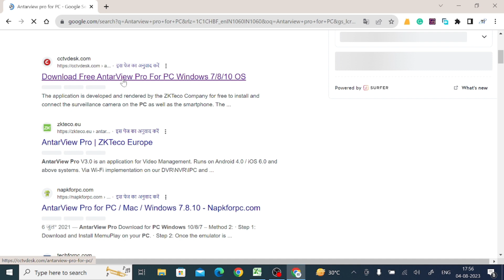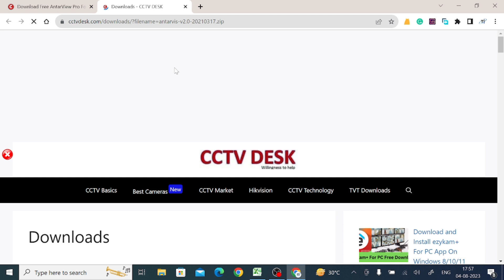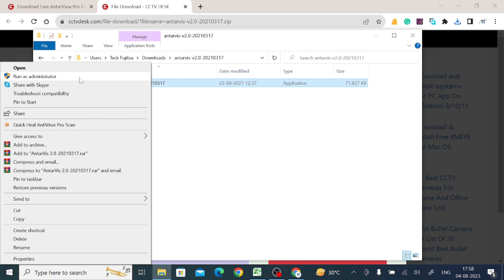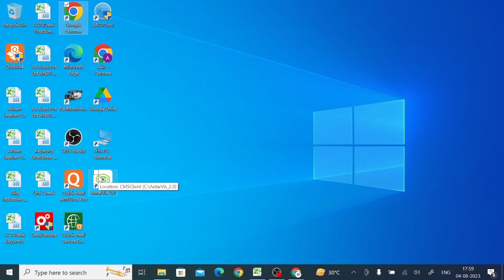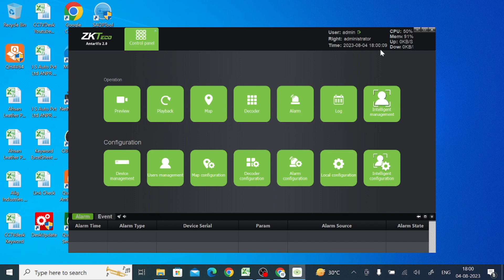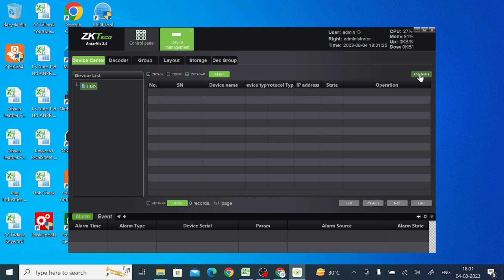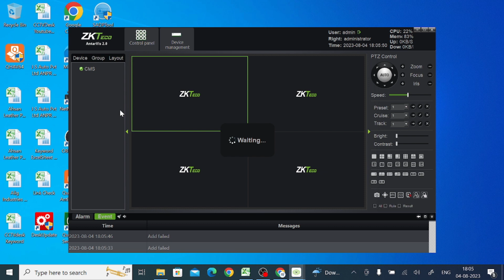How to Install & Configure Antarview Pro for PC App on Windows PC?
This video explores the Antarview Pro for PC Software. Antarview Pro for PC is a security surveillance app used to monitor CCTV cameras. The Antarview Pro App for PC is a powerful software that has many important features. It gives users command to communicate with the person on the device side. With the help of Antarview Pro for Windows App, the user gets alert messages and signals. It saves them from security threats. This video covers the installation, configuration, logging and device addition. Kindly watch the complete video for better comprehension.